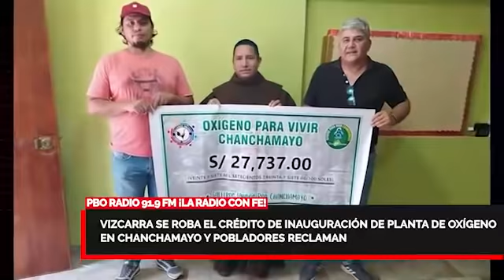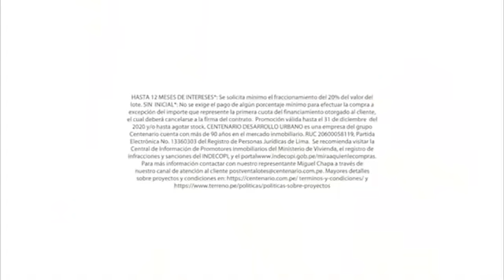PBO 2020 - VIZCARRA ROBA CRÉDITO DE INAUGURACIÓN DE PLANTA DE OXÍGENO CHANCHAMAYO Y GENTE RECLAMA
👉 ESPECIAL 2020
🔴 LO MEJOR Y PEOR DEL AÑO | VIZCARRA SE ROBA EL CRÉDITO DE INAUGURACIÓN DE PLANTA DE OXÍGENO EN CHANCHAMAYO Y POBLADORES RECLAMAN